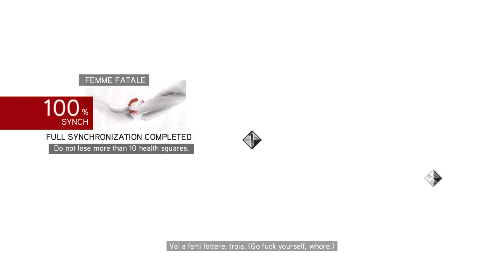Rescuing A Princess...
From assassin's creed brotherhood